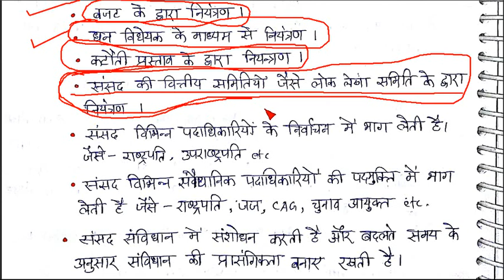WORKS/POWER OF PARLIAMENT LESSON 79, INDIAN CONSTITUTION AND POLITY